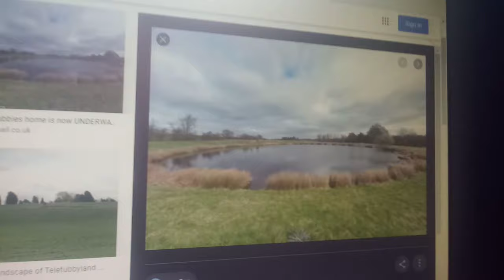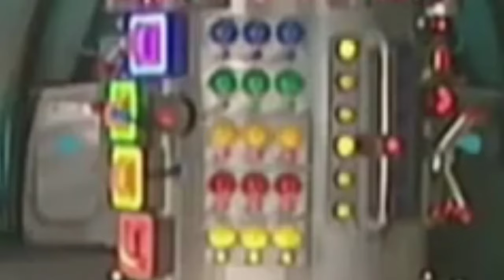Teletubbies and Friends Mini Movie: Returning To Teletubbyland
The Teletubbies and Squarie find a way to go back to Teletubbyland.